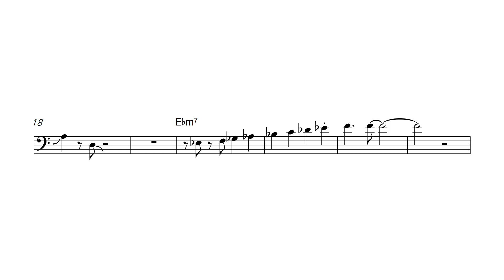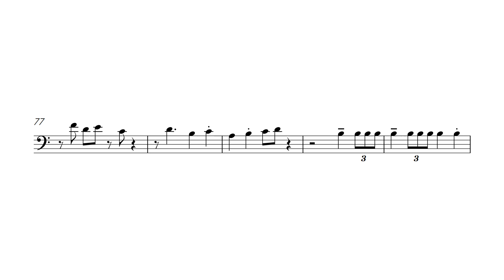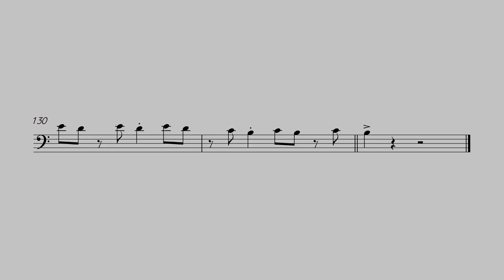J. J. Johnson - Trombone Solo Transcription (So What?)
🤔 A great recording of Johnson, partnered with a triumphant arrangement of the famous Miles Davis tune.

🎵 Any suggestions of what you'd like transcribed are very welcome! Would love to produce more of these in the future.